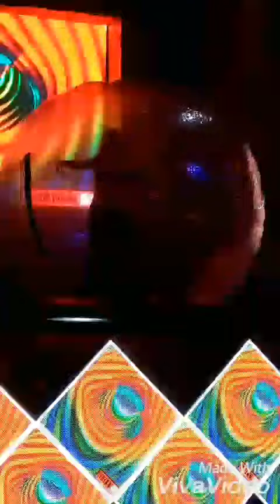Baloon Bele Dance, Singer Abhishek Panchal